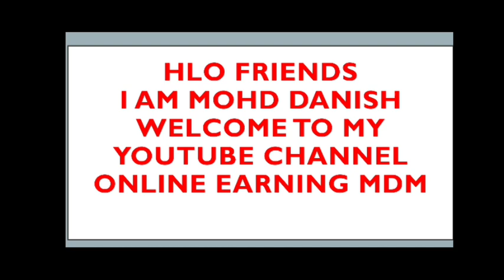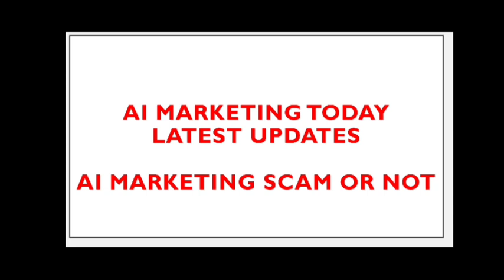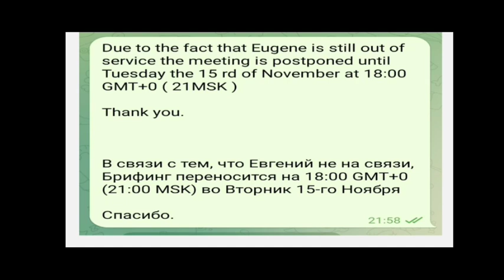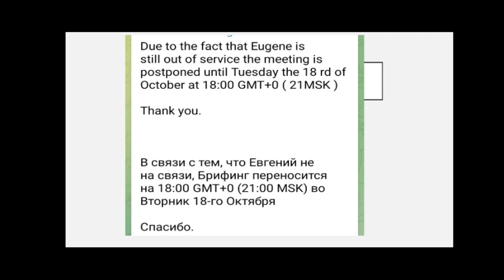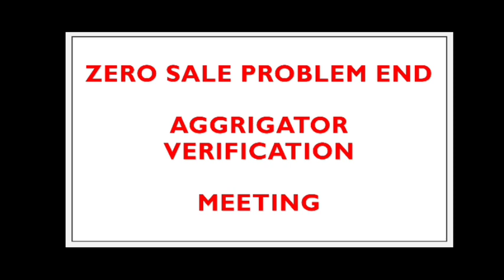𝗔𝗶 𝗺𝗮𝗿𝗸𝗲𝘁𝗶𝗻𝗴 𝗧𝗼𝗱𝗮𝘆 𝗡𝗲𝘄 𝗨𝗽𝗱𝗮𝘁𝗲 | 𝗔𝗶 𝗺𝗮𝗿𝗸𝗲𝘁𝗶𝗻𝗴 𝘁𝗼𝗱𝗮𝘆 𝗹𝗮𝘁𝗲𝘀𝘁 𝘂𝗽𝗱𝗮𝘁𝗲 | 𝗪𝗵𝗲𝗻 𝗔𝗶 𝗺𝗮𝗿𝗸𝗲𝘁𝗶𝗻𝗴 𝗕𝗮𝗰𝗸 𝗶𝗻 𝗥𝗲𝗮𝗹𝗶𝘁𝘆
𝗔𝗶 𝗺𝗮𝗿𝗸𝗲𝘁𝗶𝗻𝗴 𝗧𝗼𝗱𝗮𝘆 𝗡𝗲𝘄 𝗨𝗽𝗱𝗮𝘁𝗲 | 𝗔𝗶 𝗺𝗮𝗿𝗸𝗲𝘁𝗶𝗻𝗴 𝘁𝗼𝗱𝗮𝘆 𝗹𝗮𝘁𝗲𝘀𝘁 𝘂𝗽𝗱𝗮𝘁𝗲 | 𝗪𝗵𝗲𝗻 𝗔𝗶 𝗺𝗮𝗿𝗸𝗲𝘁𝗶𝗻𝗴 𝗕𝗮𝗰𝗸 𝗶𝗻 𝗥𝗲𝗮𝗹𝗶𝘁𝘆 @onlineearningmdm

𝙈𝙖𝙮𝙤𝙩𝙧𝙖𝙙𝙚 𝙧𝙚𝙜𝙞𝙨𝙩𝙧𝙖𝙩𝙞𝙤𝙣 𝙥𝙤𝙬𝙚𝙧 𝙡𝙚𝙜

ai marketing
ai marketing today latest updates
ai marketing today good news
ai marketing withdrawal updates
ai marketing withdrawal problem
ai marketing withdrawal date
ai marketing robot is back
ai marketing robot updates
ai marketing Zero sale problem
ai marketing zero sale problem end
ai marketing zero sale kab end hoge

𝘽𝙞𝙣𝙖𝙣𝙘𝙚 𝙢𝙖 𝙬𝙖𝙡𝙡𝙚𝙩 𝙖𝙙𝙧𝙚𝙨𝙨 𝙠𝙝𝙖 𝙝𝙤𝙩𝙖 𝙝𝙖
𝙬𝙝𝙚𝙧𝙚 𝙞𝙨 𝙗𝙞𝙣𝙖𝙣𝙘𝙚 𝙬𝙖𝙡𝙡𝙚𝙩 𝙖𝙙𝙧𝙚𝙨𝙨
𝙬𝙝𝙚𝙧𝙚 𝙞𝙨 𝙪𝙨𝙙𝙩 𝙬𝙖𝙡𝙡𝙚𝙩 𝙖𝙙𝙧𝙚𝙨𝙨
𝙬𝙝𝙚𝙧𝙚 𝙞𝙨 𝙩𝙧𝙘20 𝙬𝙖𝙡𝙡𝙚𝙩 𝙖𝙙𝙧𝙚𝙨𝙨
𝙝𝙤𝙬 𝙩𝙤 𝙛𝙞𝙣𝙙 𝙗𝙞𝙣𝙖𝙣𝙘𝙚 𝙬𝙖𝙡𝙡𝙚𝙩 𝙖𝙙𝙧𝙚𝙨𝙨
𝙝𝙤𝙬 𝙩𝙤 𝙘𝙤𝙢𝙥𝙡𝙚𝙩𝙚 𝙠𝙮𝙘 𝙞𝙣 𝙗𝙞𝙣𝙖𝙣𝙘𝙚
𝙝𝙤𝙬 𝙩𝙤 𝙫𝙚𝙧𝙞𝙛𝙮 𝙗𝙞𝙣𝙖𝙣𝙘𝙚
𝙝𝙤𝙬 𝙩𝙤 𝙪𝙨𝙚 𝙗𝙞𝙣𝙖𝙣𝙘𝙚
𝙬𝙝𝙞𝙘𝙝 𝙗𝙞𝙣𝙖𝙣𝙘𝙚 𝙖𝙥𝙥 𝙞𝙨 𝙗𝙚𝙨𝙩
𝙗𝙞𝙣𝙖𝙣𝙘𝙚 𝙢𝙖 𝙩𝙧𝙚𝙖𝙙𝙞𝙣𝙜 𝙠𝙖𝙨𝙖 𝙠𝙖𝙧𝙖
𝘽𝙞𝙣𝙖𝙣𝙘𝙚 𝙢𝙖 𝙥2𝙥 𝙩𝙧𝙚𝙖𝙙𝙞𝙣𝙜 𝙠𝙖𝙨𝙖 𝙠𝙖𝙧𝙖
𝙗𝙞𝙣𝙖𝙣𝙘𝙚 𝙢𝙖 𝙪𝙨𝙙𝙩 𝙠𝙤 𝙞𝙣𝙙𝙞𝙖 𝙘𝙪𝙧𝙧𝙚𝙣𝙘𝙮 𝙢𝙖 𝙠𝙖𝙨𝙖 𝙘𝙤𝙣𝙫𝙚𝙧𝙩 𝙠𝙖𝙧𝙖
𝙗𝙞𝙣𝙖𝙣𝙘𝙚 𝙢𝙖 𝙥𝙖𝙣𝙨𝙖 𝙠𝙖𝙨𝙖 𝙚𝙭𝙘𝙝𝙮 𝙠𝙖𝙧𝙖
𝙗𝙞𝙣𝙖𝙣𝙘𝙚 𝙢𝙖 𝙨𝙚𝙡𝙡 𝙠𝙖𝙨𝙖 𝙢𝙖𝙧𝙖
𝙗𝙞𝙣𝙖𝙣𝙘𝙚 𝙢𝙖 𝙗𝙪𝙮 𝙠𝙖𝙨𝙖 𝙠𝙖𝙧𝙖
𝙗𝙞𝙣𝙖𝙣𝙘𝙚 𝙢𝙖 𝙖𝙘𝙘𝙤𝙪𝙣𝙩 𝙛𝙧𝙚𝙚𝙯
𝙬𝙝𝙚𝙧𝙚 𝙞𝙨 𝘽𝙏𝘾 𝙬𝙖𝙡𝙡𝙚𝙩 𝙖𝙙𝙧𝙚𝙨𝙨 𝙞𝙣 𝙗𝙞𝙣𝙖𝙣𝙘𝙚

how to convert money through binance
how to buy USDT in binance
how to sell USDT in binance
what is binance wallet adress
binance wallet adress kha hota ha